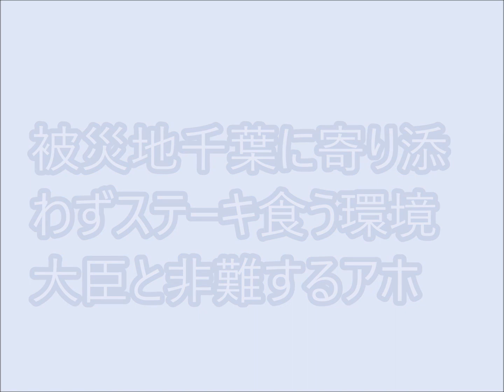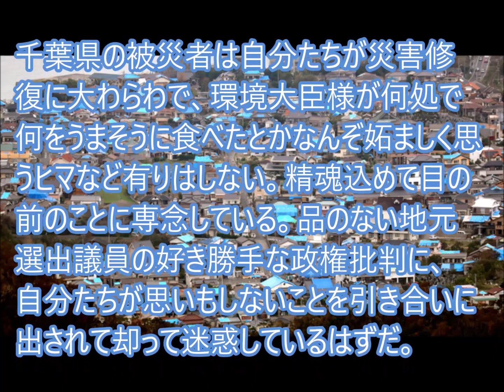被災地千葉に寄り添わずステーキ食う環境大臣と非難するアホ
「小泉環境大臣は、千葉県の災害ごみの担当大臣だ。被災地災害ごみから悪臭発生、環境悪化も生じている。ニューヨークで高級ステーキ屋に行くなら、せめてお忍びで行くのが被災地を始めとする国民への思いやりだと思う」と政府批判…